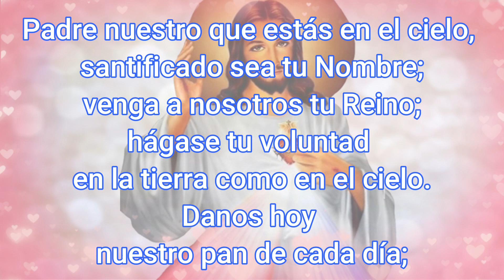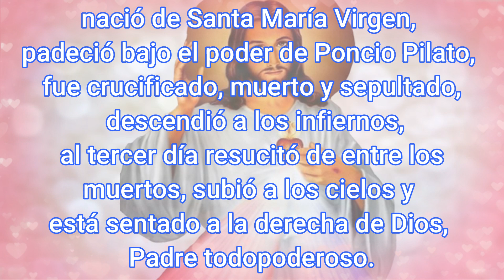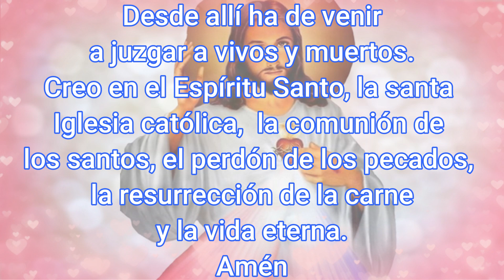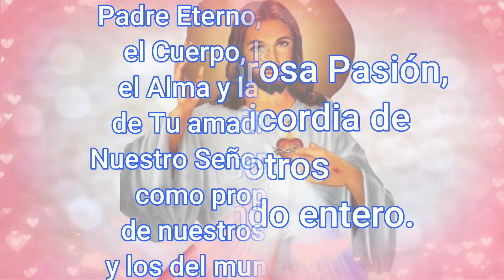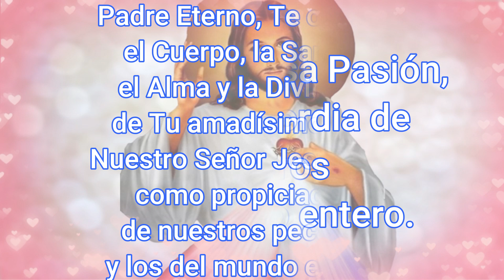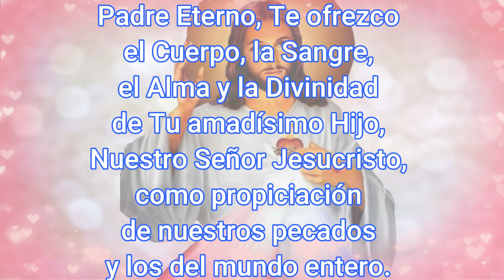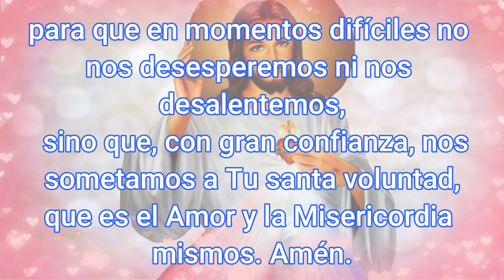Coronilla a la Divina Misericordia Hoy 28 de Abril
list=PLbv57DWnp_eMs1XqlhUeIHPDB3cZp5HMG